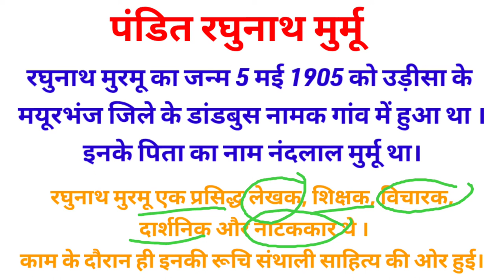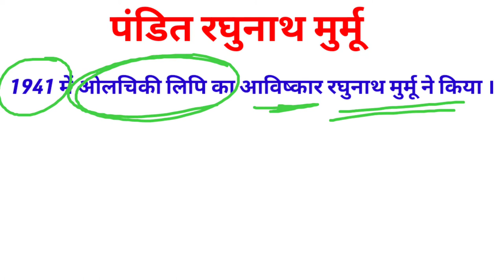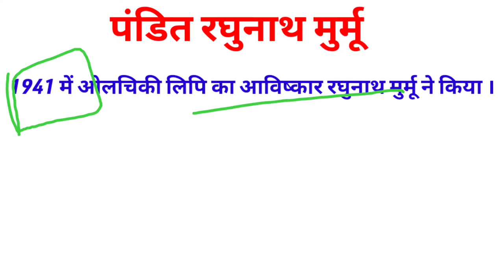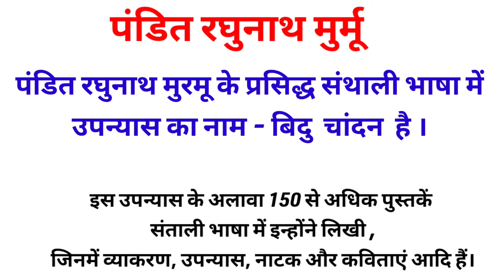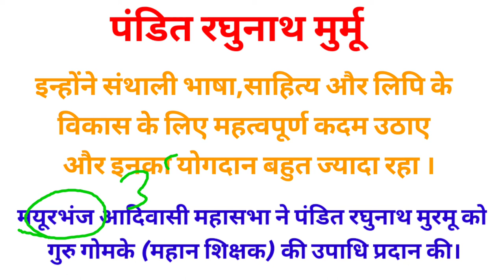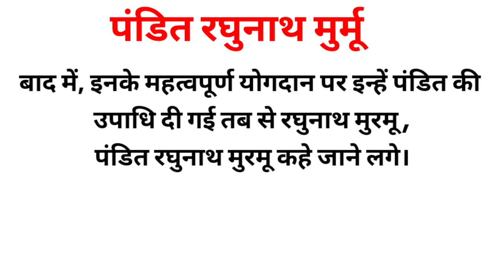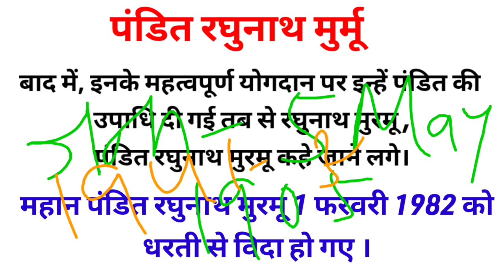पंडित रघुनाथ मुरमू ओलचिकी लिपि संताली ओलचिकी लिपि के आविष्कारक रघुनाथ मुरमू pandit Raghunath Murmu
Pandit Raghunath Murmu रघुनाथ मुरमू ओलचिकी लिपि के आविष्कारक  रघुनाथ मुरमू ओलचिकी लिपि संताली santali olchiki script  ओलचिकी लिपि का आविष्कार कब हुआ  ओलचिकी लिपि के आविष्कारक कौन हैं
 जेपीएससी जेएसएससी परीक्षा
JPSC JSSC JHARKHAND EXAMINATION
ओलचिकी लिपि का पहला अक्षर क्या है
ओलचिकी लिपि में पहला अक्षर क्या था

GYAN UNLIMITED.